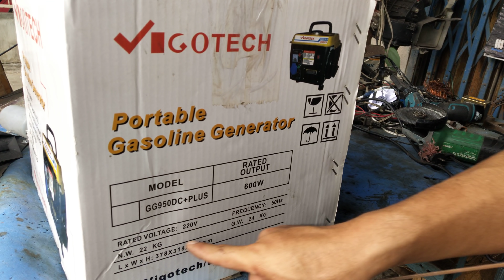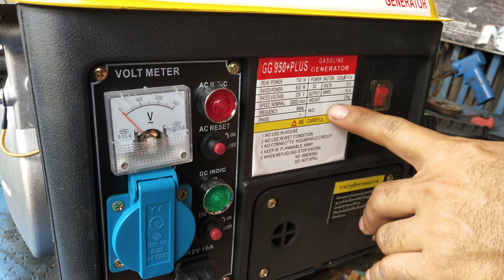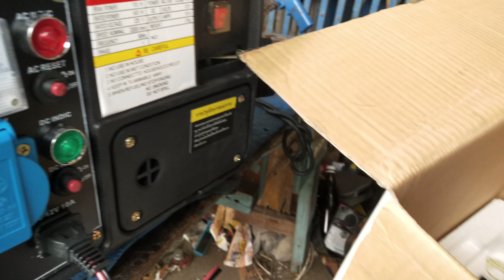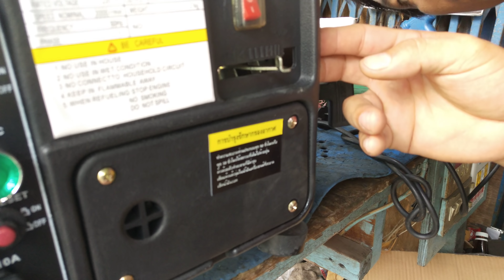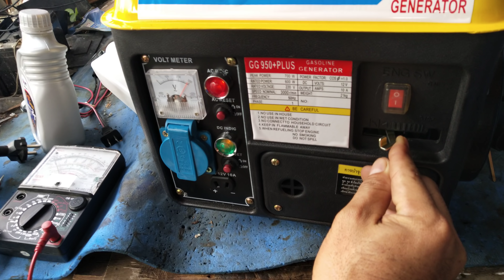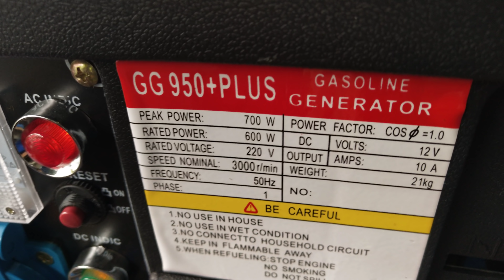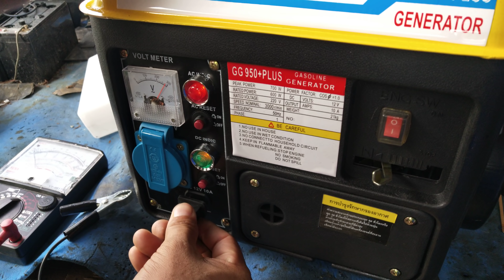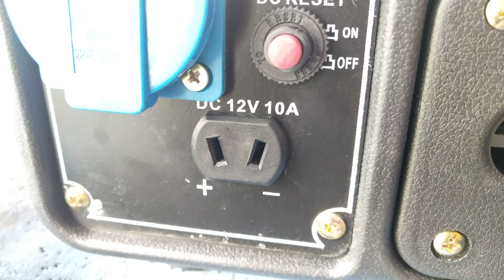ช่างแมวเตรียมเครื่องมือลุยสวน VIGOTECH MODEL GG950DC-PLUSเครื่องปั่นไฟฟ้า เพื่อใช้หน้าฝน